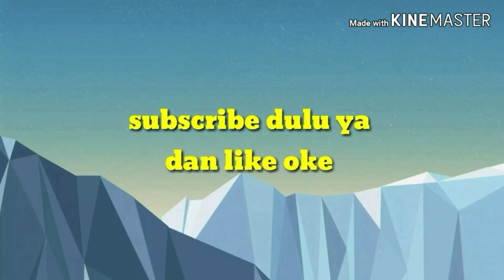Survival eps 5 menanam padi diminecraft pe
Dan survival

Ngedit=
kinemaster dan power director
Perekam=

If_I_Had_a_Chicken
Jingle_Bells_Instrumental
Prizefighter
Splashing_Around
Spring_In_My_Step
Fluffing_a_Duck
Deck_the_Halls_Instrumental
Dance_for_Wind_Trio
Breaktime_Silent_Film_Light

Instagram= Follow juga ya instagram saya supaya tahu video terbaru dari saya